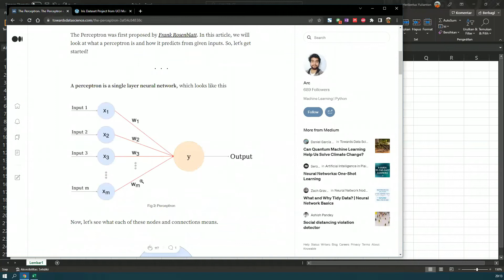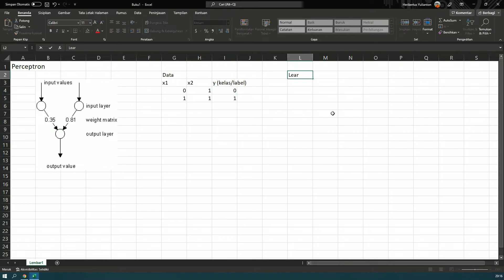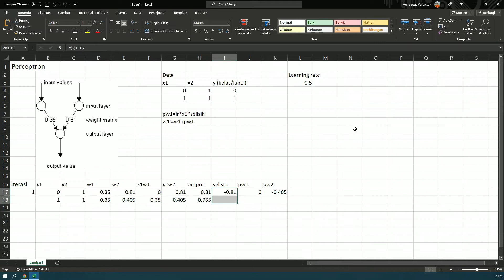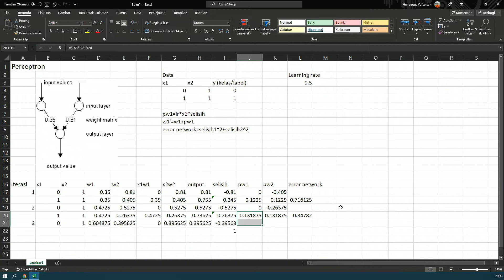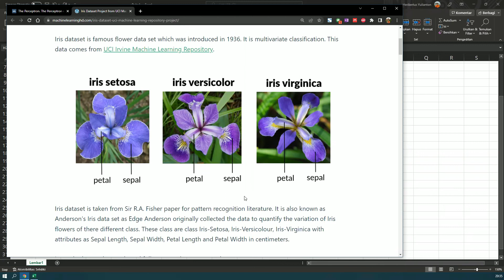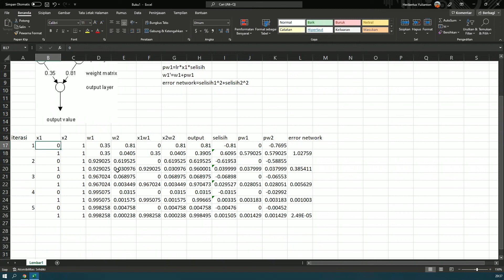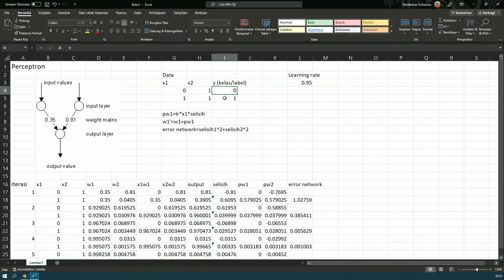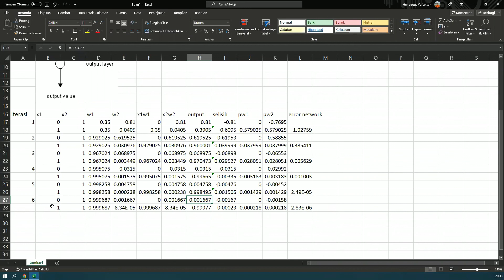Perhitungan Perceptron sederhana menggunakan Excel | 22.10-06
Mempelajari cara kerja dari Perceptron menggunakan Excel dengan menggunakan data sederhana.